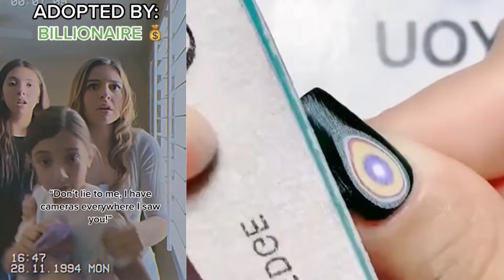🌈NAIL ART STORYTIME TIKTOK 🍀 Donna Nail, POV @Brianna Mizura || Tiktok Compilations # 95